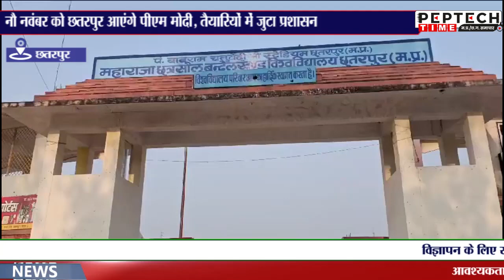9 नवंबर को छतरपुर आएंगे पीएम मोदी, तैयारियों में जुटा प्रशासन